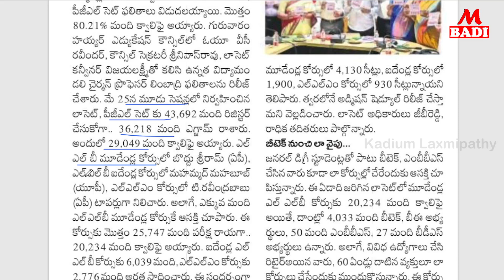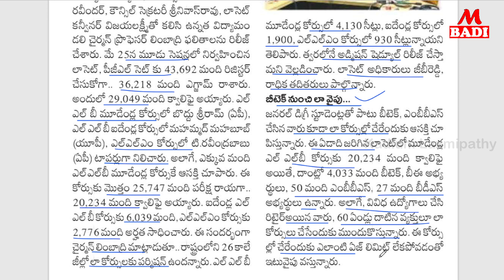టీఎస్ లా సెట్ ఫలితాలు